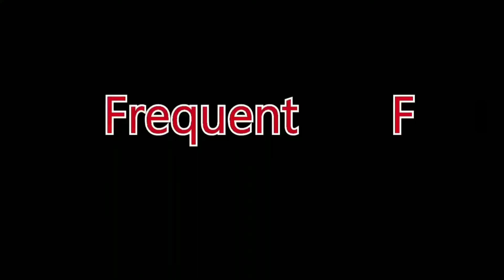Beta75 Pro 2 Outdoor Proximity LOS Acro Is Fun 👍🏽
Beta75Pro2

Heli Nation:

Beta65 Pro 2 available also!

Just want the frame?? :

Description from BetaFPV:
Beta75 Pro 2 start another new era of 2S whoop drones. Compared with the Beta75X, it is 14g lighter in weight, you could fly real acro in 2S battery, like a faster Tiny Whoop drone, but is still small enough, safe enough, and quiet enough to fly anywhere.
With the high performance STM32F411 processor FC boards and tuned Betaflight Ominibus 4.0.0 firmware, everyone could fly the Beta75 Pro 2 drone like a racing pro.
Durable and light enough frame is customized for the Beta75 Pro 2. It is 2g lighter than the Beta75X frame, but have a same battery slot that compatiable with the 2S.
Whole drone no soldering or tinkering necessary. Customized lightest 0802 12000KV motors with cable connectors. Just plug and play.
2pcs 300mAh HV 1S high rate batteries are recommend by default. But pilot could also use their 2S battery with a replaced power cable. Optional and affordable.
Wash-out issue totally not exists in Beta75 Pro 2 drones.

Donate to Frequent Flyer RC to help keep the channel going!

Get a Frequent Flyer Premium quality long sleeve Tee!